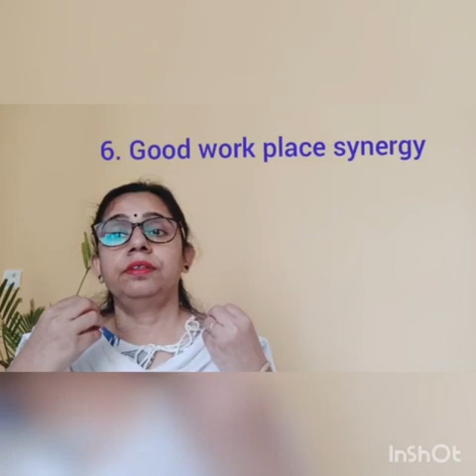Importance of Teamwork in an Organisation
In this video, I have explained how an Organisation can flourish with a good Teamwork. How can a good team help a leader and increase the efficiency of an organisation.